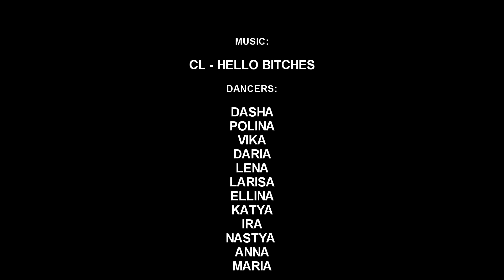CL Hello Bitches Twerk Choreography by Daria Moroz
TWERK MIDDLE COURSE VOL.2

Choreography & Idea - Daria Moroz

Moscow 2017

Movie by Smokin'MonkeyCreative

Moscow 2017